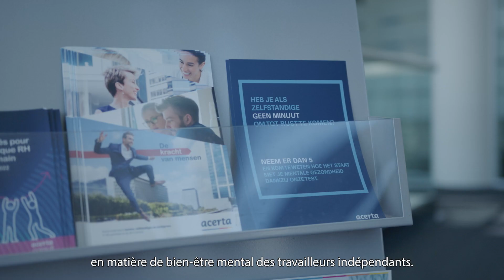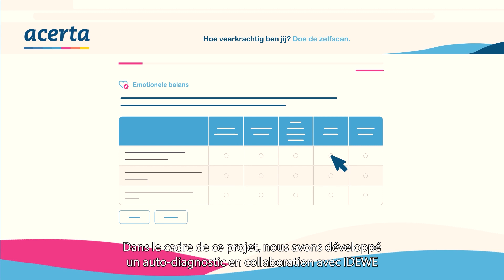Bien-être mental indépendants | Mentaal welzijn op het werk van zelfstandigen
Retour sur les réalisations dans le cadre des 3 projets pilotes menés par les caisses d'assurance sociale Liantis, Acerta & UCM.

Een terugblik op de realisaties van de 3 projecten van de sociale verzekeringsfondsen Liantis, Acerta & UCM.